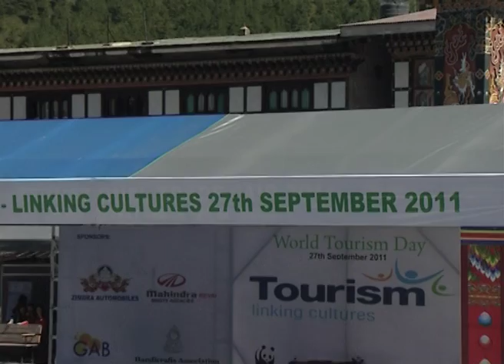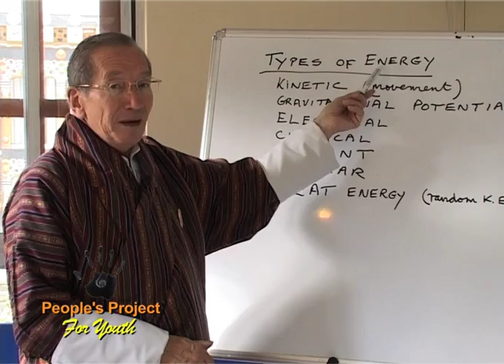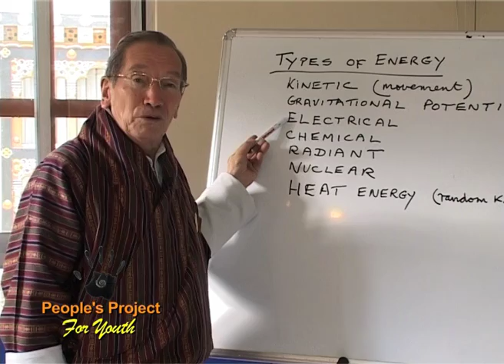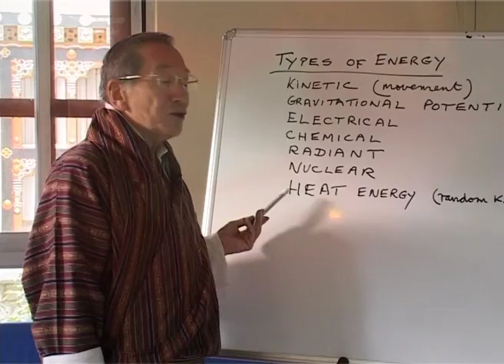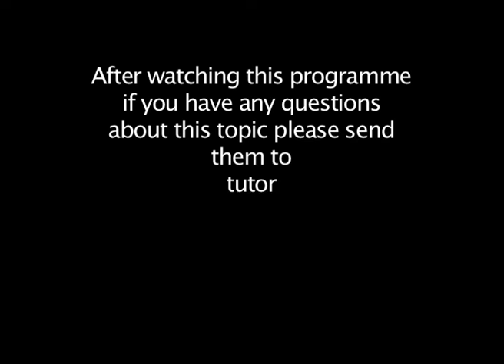Energy part II